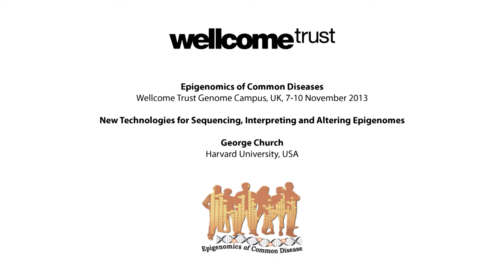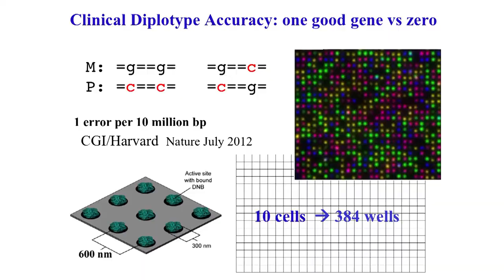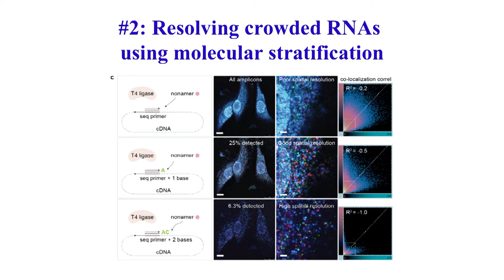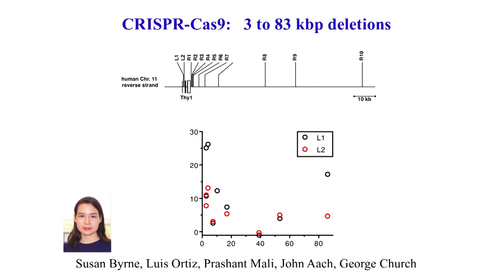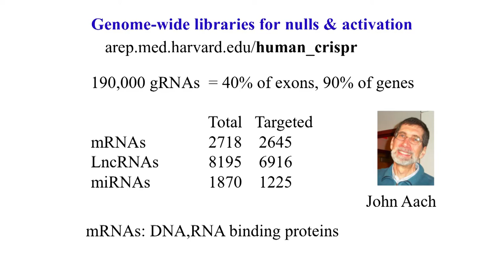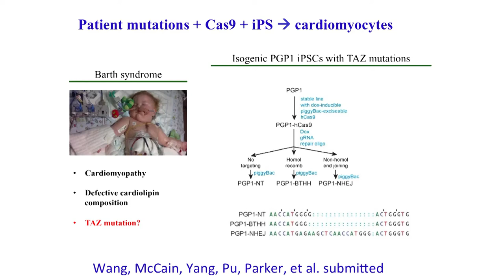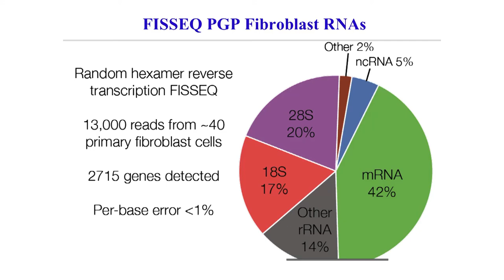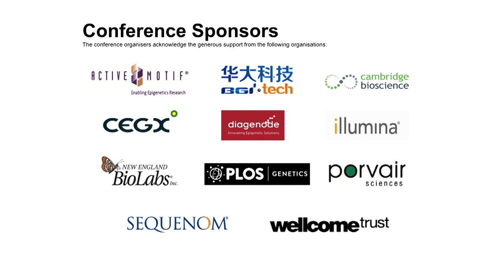New Technologies for Sequencing, Interpreting and Altering Epigenomes - George Church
George Church, Harvard University, USA, gives the keynote lecture at Epigenomics of Common Diseases, 7-10 November 2013, organised by the Wellcome Genome Campus Advanced Courses and Scientific Conferences team at the Wellcome Genome Campus, Hinxton, Cambridge, UK.